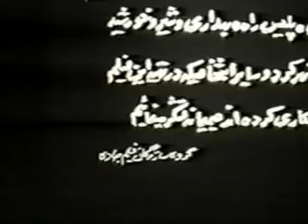👍 نسخه کامل فیلم فارسی جاده | Filme Farsi Jaddeh 👍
👍 فیلم فارسی جاده | با بازی علی ژکان و حامده حامدی | Filme Farsi Jaddeh 👍

✍️ خلاصه داستان
مردی که گذشته‌ی تاریک و پرماجرایی داشته اکنون پشیمان و خواستار سروسامان بخشیدن به زندگی خویش است. در انجام این مقصود، موانع و مشکلاتی پیش می‌آید، او با مبارزه‌ای جدی و پیگیر، سرانجام در هدفش موفق می‌شود…